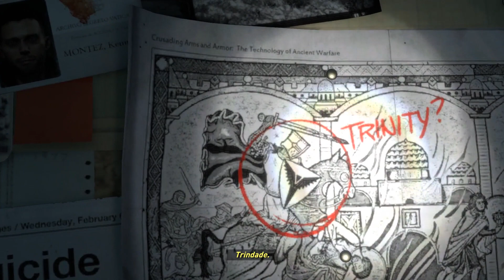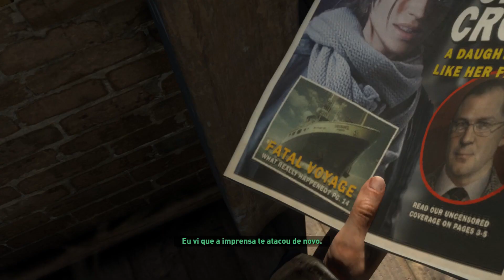TOMB RAIDER! SERA A NOVA SERIE DO CANAL? VOTE ATRAVÉS DO LIKE.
VÍDEO EXTRA!

Nossa Fanpage!!!

Rise of the Tomb Raider: Celebração de 20 anos inclui o jogo de base e Season Pass com conteúdo totalmente novo. Explore a Croft Manor na nova história de "Blood Ties" e defenda-a contra uma invasão de zumbis em "Lara's Nightmare". Sobreviver condições extremas com um amigo no novo modo de Co-Op Endurance on-line, e enfrentar a nova dificuldade "Extreme Survivor". Também possui um equipamento e uma arma inspirados por Tomb Raider III e 5 peles clássicas de Lara. DLC existente irá desafiá-lo a explorar um novo túmulo que abriga um antigo terror em Baba Yaga: O Templo da Bruxa, e ondas de combate de predadores infectados em Cold Darkness Awakened.